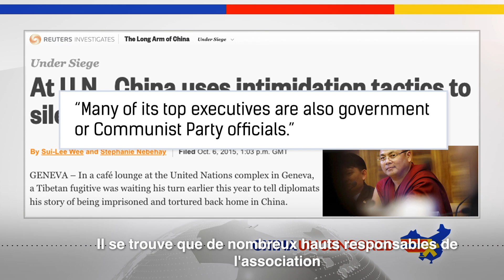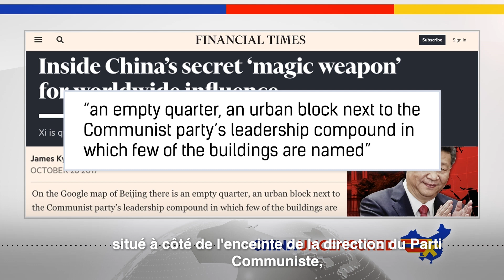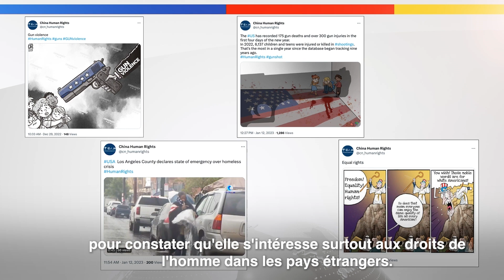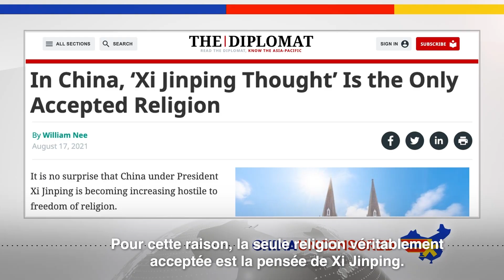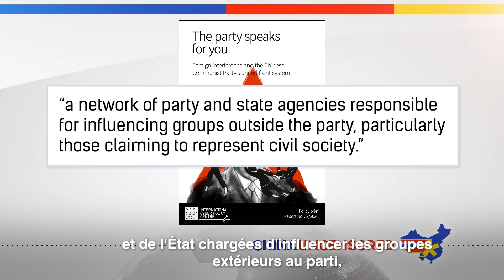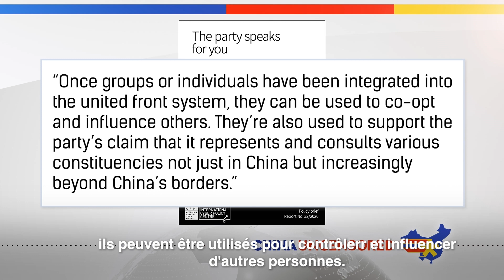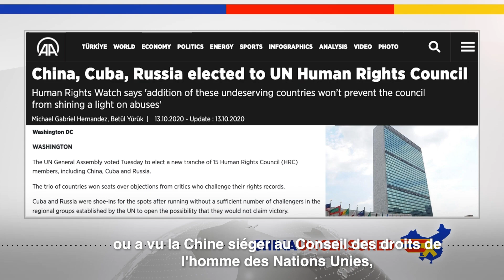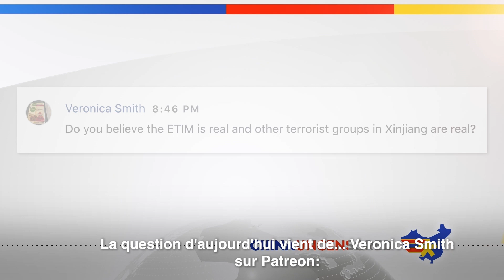[VOSF] La Chine a les meilleurs droits de l'homme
✨ En Chine, il n'y a pas de séparation entre l'Église et l'État, l'État est l'Église. L'État, c'est aussi les organisations non gouvernementales (ONG) de défense des droits de l'homme, les ONG culturelles et bien d'autres ONG que l'on peut trouver en Chine. Dans cet épisode de Chine Non Censurée, nous examinons les fausses ONG chinoises, leur lien avec le Front Uni et les raisons pour lesquelles les gouvernements d'autres pays ont du mal à les voir pour ce qu'elles sont.